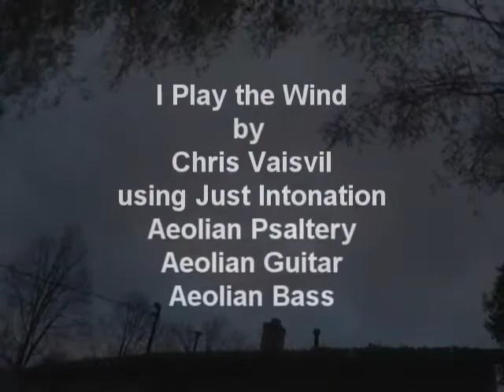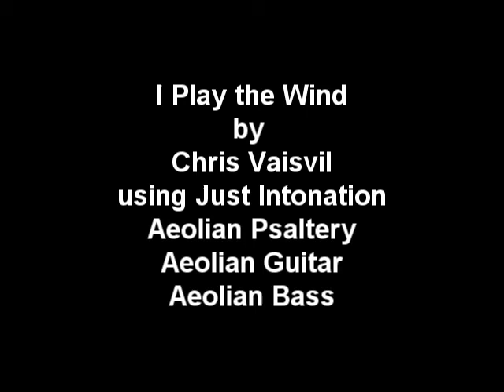I Play The Wind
The music was made by using wind to play DIY guitar, DIY bass, and DIY psaltery, each tuned in a Just Intonation relationship to itself. Aeolian playing of strings results in only the overtones, not the fundamental, being sounded. I married the audio to time lapse sky video that I took.